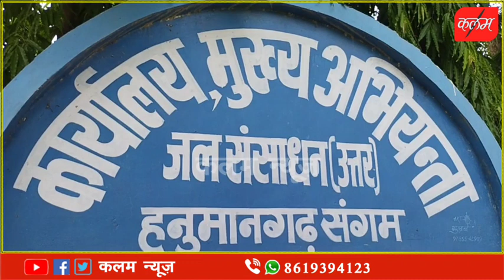सिंचाई विभाग का अजूबा आदेश नहर में मौघा लगवाना है तो किसान जयपुर तक लगाएं चक्कर देखिए यह कैसी सरकार